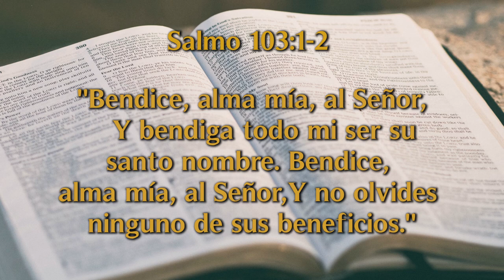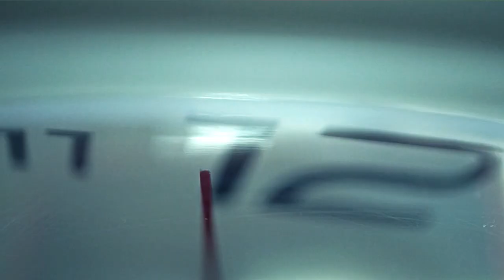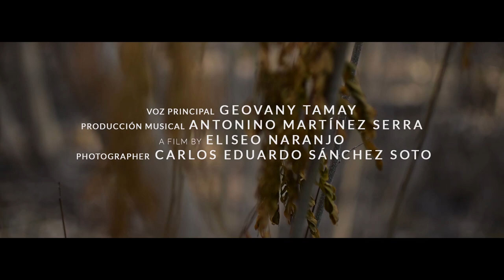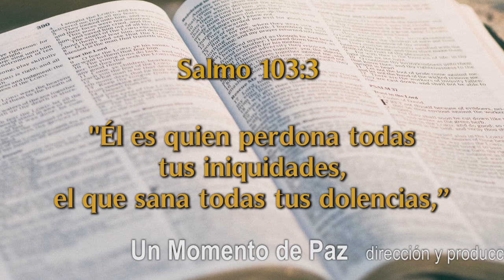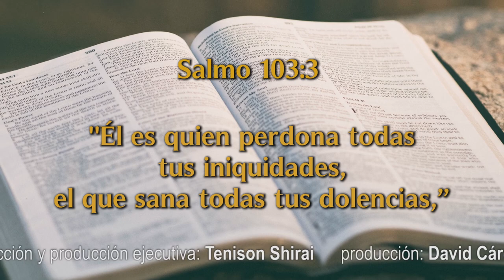Un Momento de Paz 21 julio 2021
Hoy tenemos a la Familia Márquez Morillo, quienes nos cuentan de su historia de oración que pasaron desde su país natal Venezuela,  pasando por Panamá, Colombia y finalmente México, en donde residen actualmente y cómo Dios proveyó de casa, trabajo, y hasta automóvil, no te pierdas este episodio.